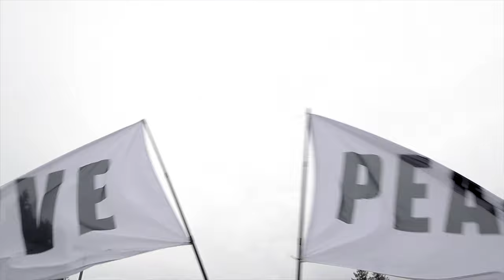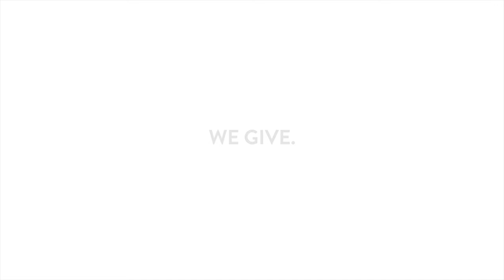The Arrival | New Life Church Everett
In New Life’s 70+ years of history, thousands have come to know Jesus as their Lord and Savior, several churches have been planted, and global outreach has touched multiple countries. We are excited for you to become a part of the continuing legacy of New Life Church in Everett, WA.

► OUR VISION

DISCIPLESHIP
Following in the Bible looks like discipleship. For us, this means we are disciples of Jesus, learning from His example and committing ourselves to His message.
MISSION
Following Jesus means that He's commissioned us to carry His message of hope and healing to the world. For us, this means we will go to extreme measures to leverage our lives for the sake of others.
COMMUNITY
Following Jesus Together infers that we can't do this alone: we need community. For us, this means we realize our faith is best lived out in the context of relationship with God and others.